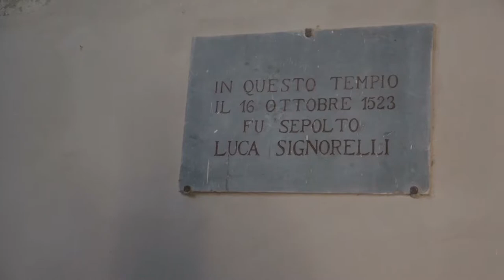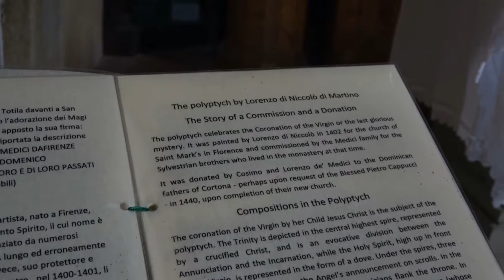Paseando Italia - 8 - Cortona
Imágenes de un viaje a Italia en Septiembre de 2017